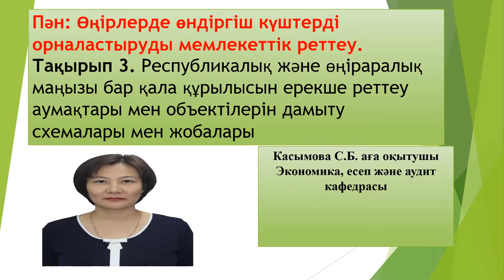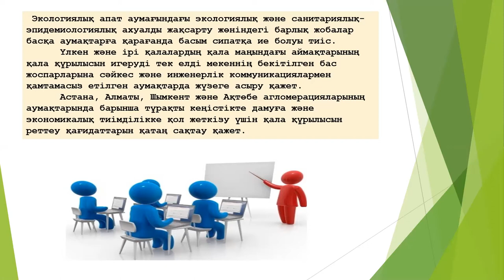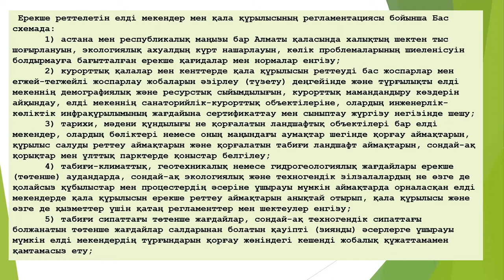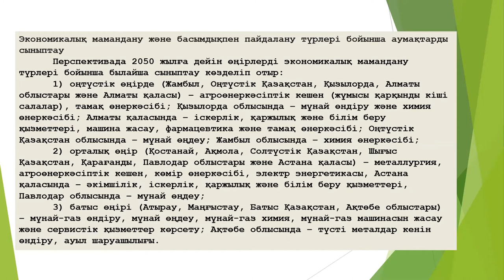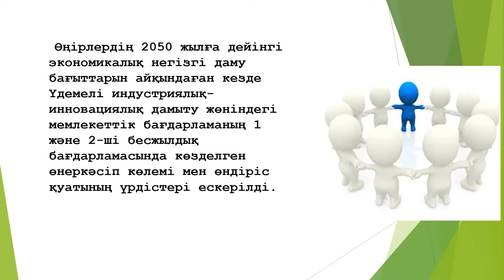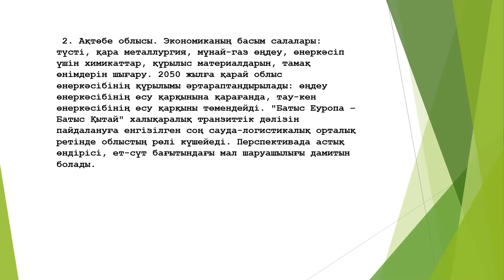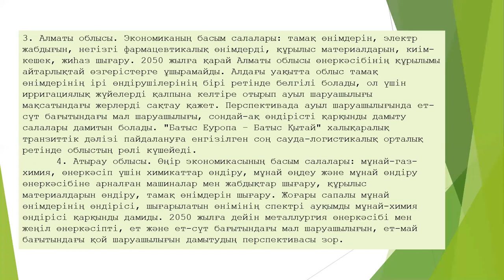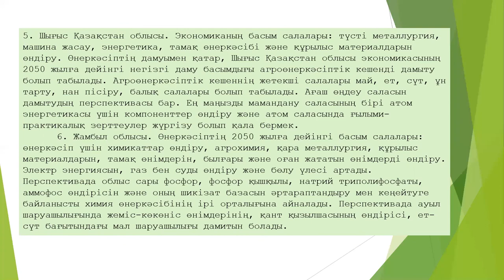КазУТБ-Семестр2-ЭУиА-Онирлерде ОК мемлекеттик реттеу-лекция3-каз